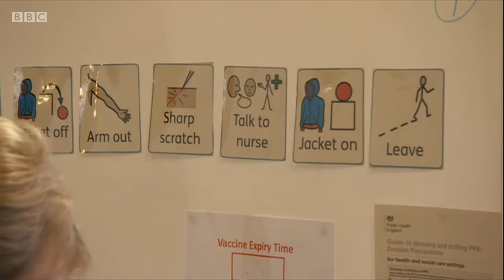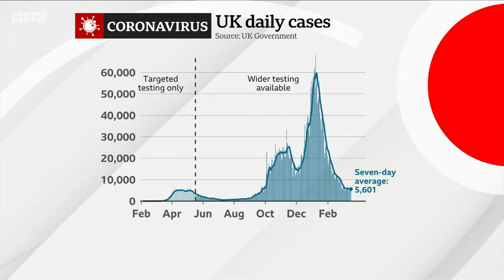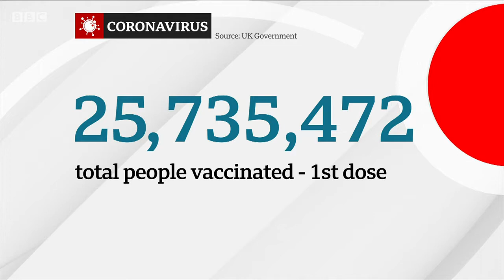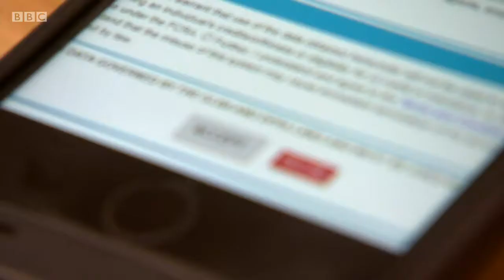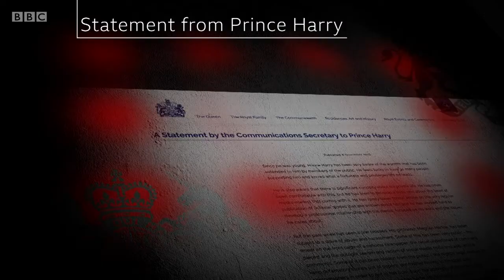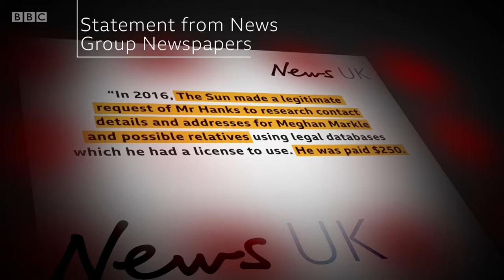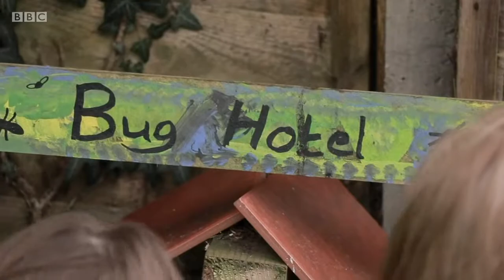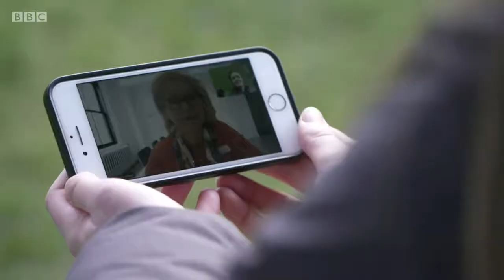BBC News at Six - 18th March 2021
This is the BBC's News at Six bulletin with George Alagiah on the 18th March 2021.